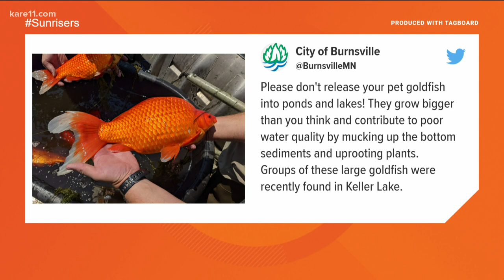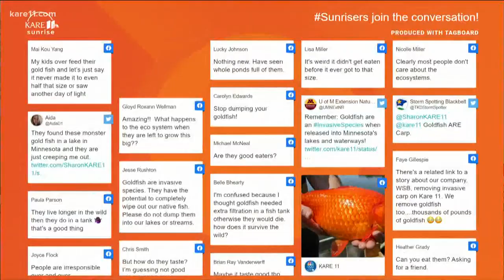Giant goldfish are taking over a Burnsville lake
Wildlife officials released pictures of the enormous fish last week, with a reminder to people that these bottom-feeding pets are a major disruption to local ecosystems.